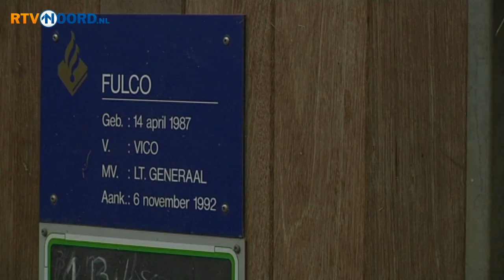Politiepaard sterft op Grote Markt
Op de Grote Markt is vrijdagnacht een politiepaard overleden. Waarschijnlijk aan hartfalen. Dat gebeurde tijdens patrouille. Het 25 jaar oude dier (Fulco) was het oudste van de Groningse politiepaarden en leek nog kerngezond.